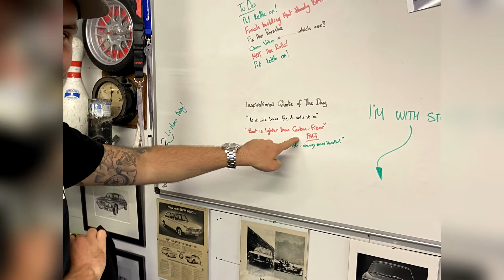AT Xmas Video number 2! Jay and the TrackAddict Puma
As a little Xmas special we've been to visit as many of our AT guests as we could for a doorstep / socially distanced chat about their cars and plans for Xmas and winter.

You will notice we only drink the finest Yorkshire Tea.

We film using just and iPhone 11 256GB Product Red:

a DJI Osmo Mobile 3:

and a Zoom H1 / H1n sound recorder:

Check us out on 'all' social media platforms
t: @AutomotiveTales
i: @AutomotiveTales
f: @AutomotiveTales

If you have a fun Automotive Tale of your own, drop a note in the comments and who knows - you might get a tall tales video of your own!

Image Credits
Automotive Tales Logo: Laura Faye Byrne,
One Moment UK Photography co.uk/
t: @OneMoment.uk
i: onemoment.uk